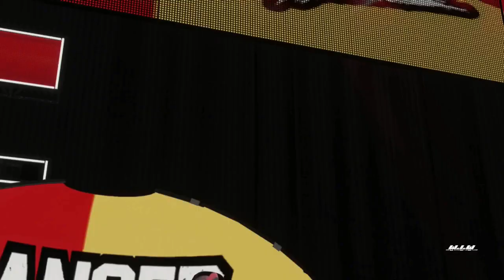'MAKE THEM BLEED'?!?!?!-(WIW) WWE2K18 CAW UNIVERSE MODE EP92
Blake announcements 0:00
match 1-Peter Bolton vs Wilson Woodward 5:38
match 2-Isabella Vega vs Jade Cotterrell 14:32
match 3-PJ McNair vs Soulman Akira 23:27
match 4-Blood Brothers vs The Death-Ninjas 33:05
match 5-Alex Wilson vs David Lees vs Stephen Thomas 56:26